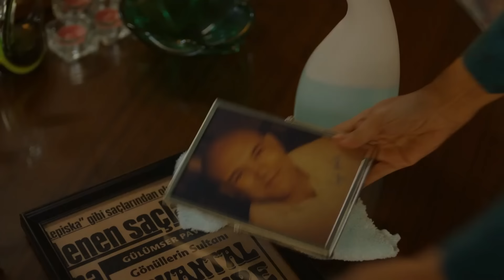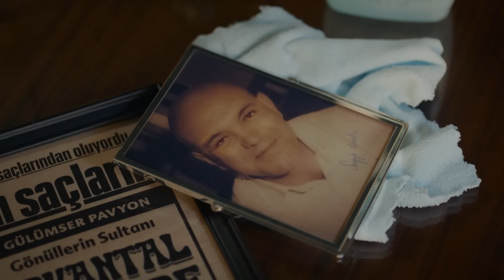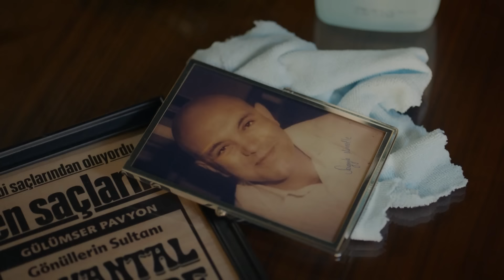Güzide, Zennure'yi Buldu! | Aldatmak 62. Bölüm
Güzide, gerçeklerin peşine düştü. İHANETLE AĞIR YÜZLEŞME

Güzide, sevdiği adam tarafından yeniden hayal kırıklığına uğrayınca geçmişteki acılar su yüzüne çıkar. Kadriye'yle yaşanacak sarsıcı bir yüzleşme, Güzide'yi zor bir karar almaya sürükleyecektir. Ozan, öz kardeşine duyduğu merakı gidermeye karar verir. Ancak Dündar aynı yakınlığı göstermeye hazır değildir.

Tolga'nın verdiği yaşam mücadelesi Oltan Kaşifoğlu'nun bile çözemeyeceği bir noktaya varır. Bu karmaşada Oylum, perişan bir babanın umut ışığı olur. Ancak Oylum'un Tolga için yapmak istediği fedakarlığı Dicleliler kolay kolay kabul etmeyecektir.

Oylum'un aldığı büyük bir karar Kahraman'la ilişkilerini dönülmez bir çıkmaza sokar. Başına geleceklerden korkan Serra ise önlem amaçlı yaptığı bir hamleyle tüm dengeleri değiştirecektir…

Oyuncular: Vahide Perçin, Ercan Kesal, Mustafa Uğurlu, Cem Bender, Yusuf Çim, Caner Şahin, Feyza Sevil Güngör, Asena Girişken, Cem Sürgit, Meltem Baytok, Hatice Deniz, Burcu Söyler, Merve Altınkaya, Kerem Müsligil, Esin Alpogan, Neyra Kayabaşı, Burak Acar, Arda Atak, Canan Ürekil, Batuhan Sel, Masal Ayşe Gencer, Ege Semih Erken, Eda Özelcan Kesal, Mustafa Uğurlu, Cem Bender, Asena Girişken, Cem Sürgit, Berkay Ateş, Alize Gördüm, İlayda Çevik, Yeşim Salkım.

KÜNYE
Yönetmen: Murat Saraçoğlu
Yapımcı: Timur Savcı & Burak Sağyaşar
Yapım: TIMS&B Productions
Senaryo: Yıldız Tunç, Atilla Özel, N.Selena Çağlayan
Genel Koordinatör: Banu Güler
Uygulayıcı Yapımcı: Selin Erdinç
Görüntü Yönetmeni: Sedat Yücel
Genel Sanat Yönetmeni: Nilüfer Ayşe Çamur